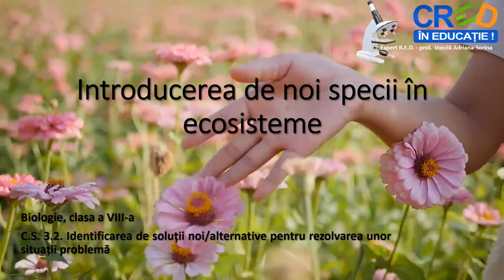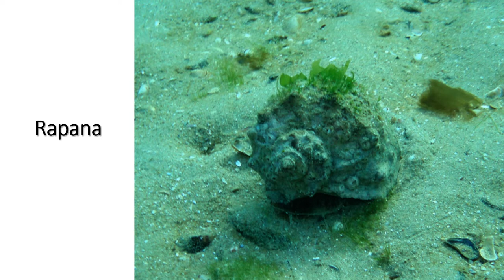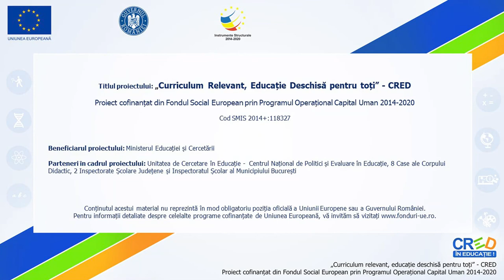Introducerea de noi specii în ecosisteme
Prin parcurgerea resursei elevii își pot sistematiza mai bine informațiile legate de introducerea de noi specii în ecosisteme.